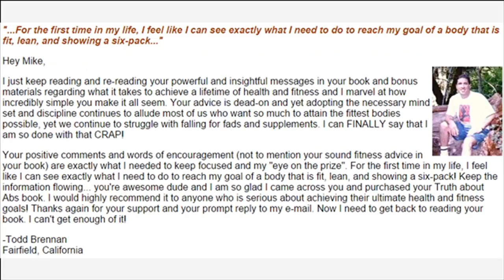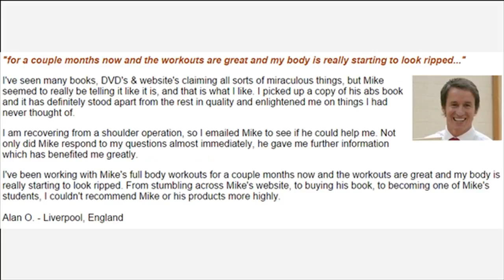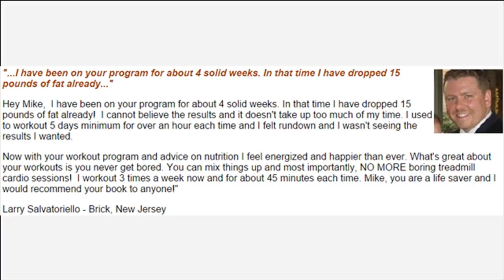Cardio Exercises To Do At Home Without Equipment How It Work